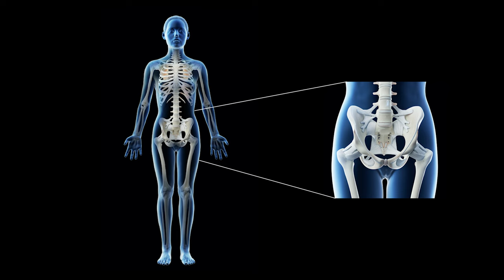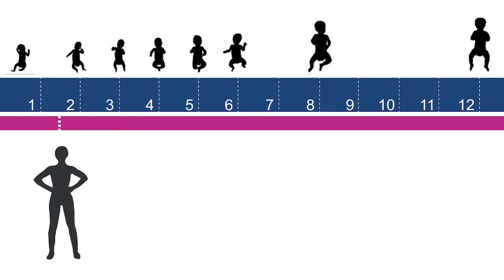Rethinking Postpartum Care | Sara Reardon | TEDxLSU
How often do people talk about vaginas? Pelvic floor physical therapist Sara Reardon argues that it should be more often, and not simply for shock value. She is on a mission is to change the way we care for women and their vaginas. In this insightful and at times funny talk, Sarah shares stories by women struggling through treatable postpartum health issues, highlights the broader impacts lack of postpartum care can have on society, and reminds us that having open conversations about health promote stronger and happier women - itself a worthy end goal. Sara Reardon wants to revolutionize the way we approach women’s health, with a radical honesty and open discussion of often-taboo topics. The board-certified women's health physical therapist and doctor of physical therapy started her career in pelvic health in Austin and Dallas before returning to her hometown of New Orleans in 2017. Today she is the owner of NOLA Pelvic Health, a private practice providing pelvic health physical therapy. Sara specializes in the treatment of pelvic floor muscle dysfunction, including pelvic pain, bowel and bladder dysfunction, sexual dysfunction, and pregnancy and postpartum recovery. She is also the founder of an online resource for pelvic health education that provides telehealth sessions to support, empower and educate women worldwide. Her open and occasionally blunt discussions of rarely discussed women’s health issues have gained her a substantial international following while serving to shine a light on important, and issues of wellness. This talk was given at a TEDx event using the TED conference format but independently organized by a local community.